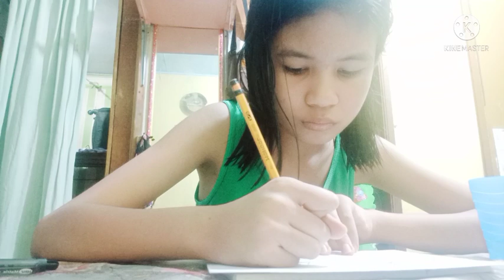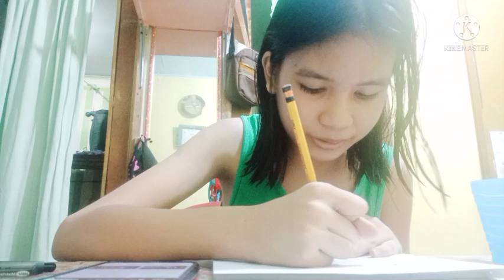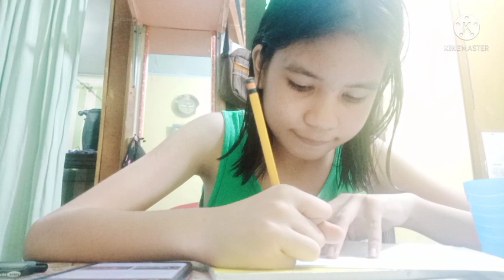ART//CAT AND FLOWER [Part 3]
hello peps-
ladies and gentlemen,
human and animals